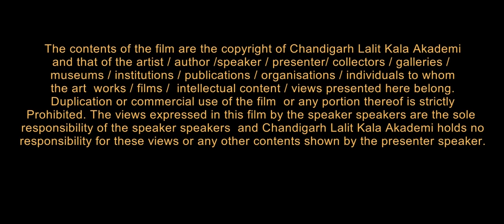Ali Najjar interview by Parul : Chandigarh Lalit Kala Akademi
4 Day International Art Conclave

Chandigarh Lalit Kala Akademi organised a 4 day International Art Conclave from 10th to 13 February 2015 in which 9 artists from Finland, Germany, Sweden, UK and USA gave audio visual presentations about their art work atthe Auditorium of Government Museum & Art Gallery, Sector 10, Chandigarh.

The Participating artists are: John Ruppert from USA, Anne Bean from UK, Peter Fink from UK, Ali Najjar from Sweden, Ger Alois-Zwing from Germany, Avtarjeet Dhanjal from UK, Sanna Karlsson-Sutisna from Finland, Richard Cox from UK and Richard Deacon from UK.

It is all too well-known that the multi-cultural ethos of the Indian sub-continent has helped nourish the various nuances of its arts - be it languages, poetry, music, dance, theatre and the visual arts apart from architecture, the cousins, attire, the political and geographical landscape. The centuries long coexistence of these varied ethnic groups has helped create a genre of its own and enriched the art-scape with a unique fusion of ideas and existential realities. This sensitivity to diversity that is intrinsic to our cultural realities in some way made this the perfect venue for an engagement such as the International Art Conclave.

Ali Najjar - Sweden

Ali Najjar was born in Bagdad, in Iraq and moved to Al-Shamiyyah city when he was in sixth.
 He studied painting in Baghdad, where he pursued a successful career as an artist but had to leave Iraq due to political situation there, now lives and works in Malmo, Sweden.
In 1966 His first artwork was collected by the Modern Art Museum Baghdad, and had shown in galleries in Iraq, Jordan, Sweden and London
Jacques Rangasamy writing about his work in 2011 says, “He has transmuted his experience of imprisonment and betrayal, of loss and displacement and of a life threatening illness into a serenity that can only be described as sublime. Najjar is above all an exquisite artist with immense faith in the healing power of creativity, both for himself and for the world.”
He participated in group shows in Moscow, Berlin, Havana, Cairo, Kuwait, Jordan, Vienna, St. Petersburg and Copenhagen.